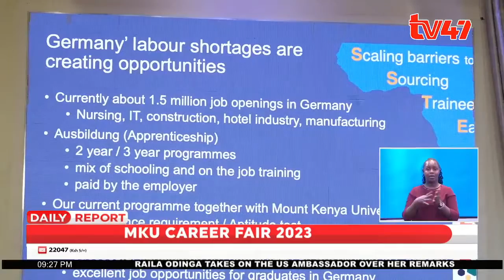MKU career fair 2023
Mount Kenya University is holding a career fair for its students to encourage them to explore job opportunities abroad.

The event which has been graced by various organizations which are boasting exportation of labor to German and Austria have answered the questions on the minds of the students on expectations and adjusting to a different environment.